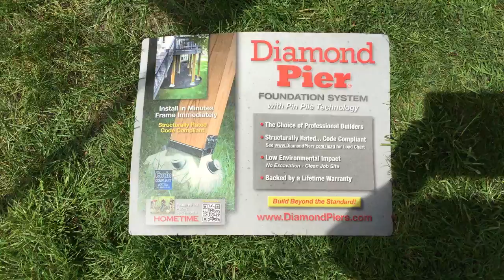Diamond Pier Installation